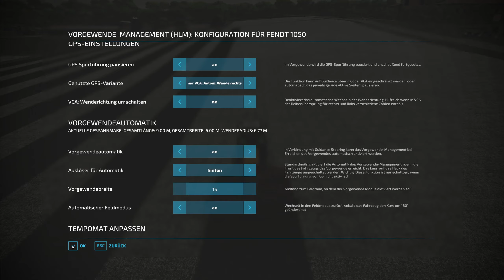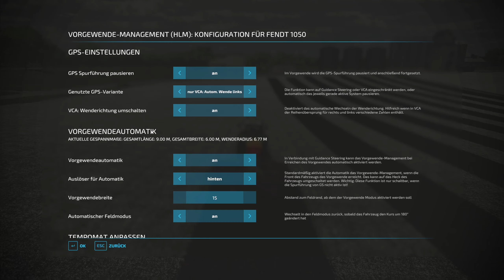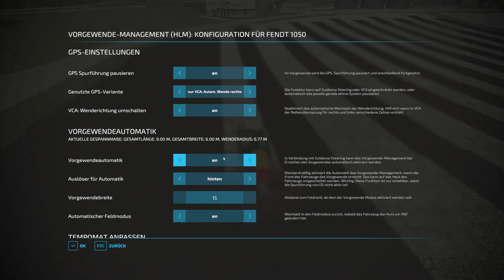LS22 - Chaos verursachen, ja erledigt. - Let's Play #612 [de/ger]